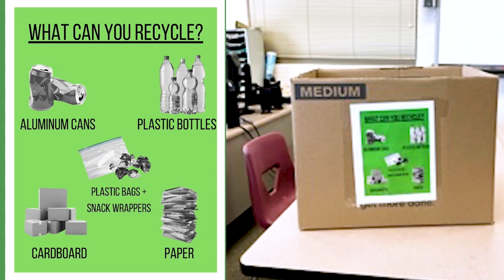RVHS Weekly Rally - Season 2, Episode 22 - MArch 3, 2023 Broadcast Date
This week, sports wraps up winter season, Versus does some surfing, and Hot Topic asks a deep philosphical question.